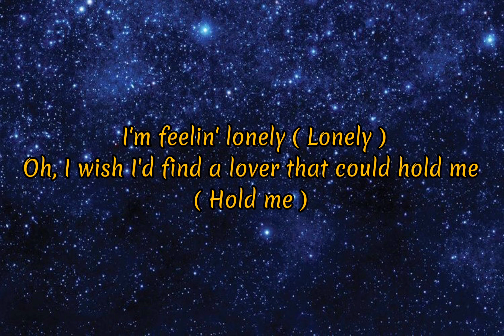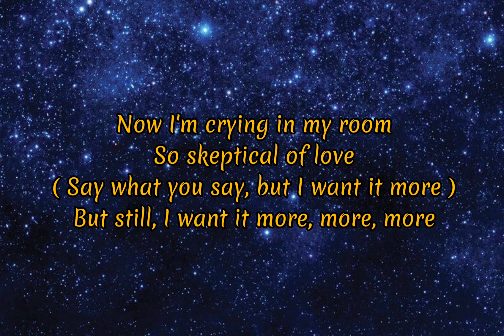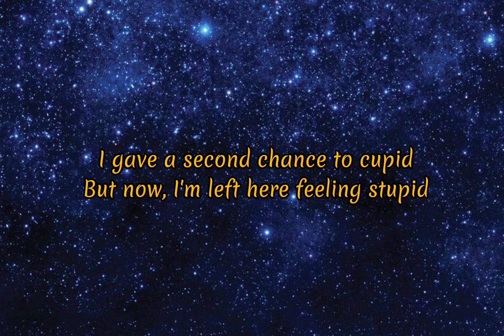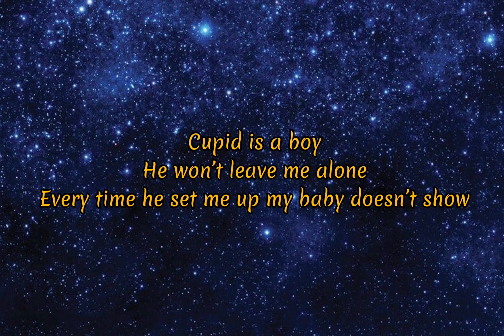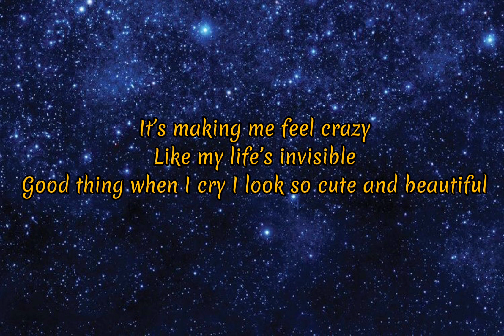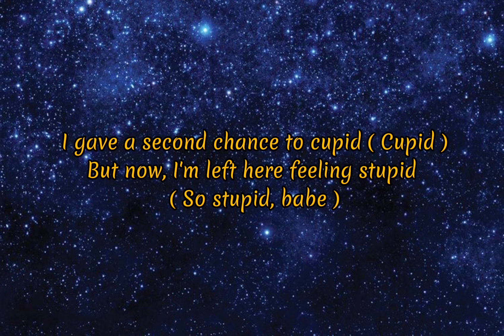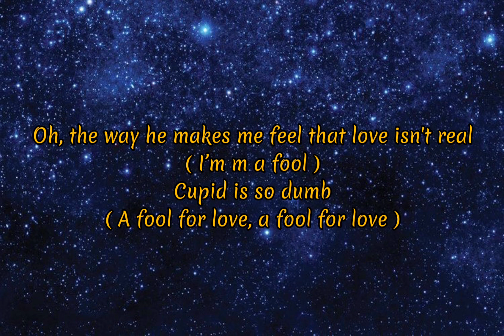Cupid - FIFTY FIFTY ft.Sabrina Carpenter |Lyrics| 🥀@WE_FIFTYFIFTY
Song - Cupid
Artists - FIFTY FIFTY ft.Sabrina Carpenter